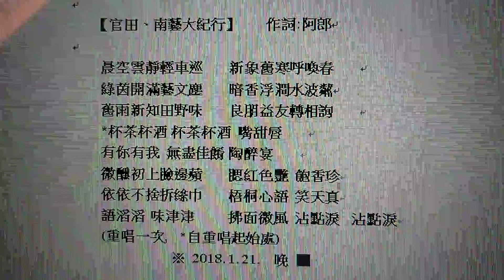官田，南藝大紀行